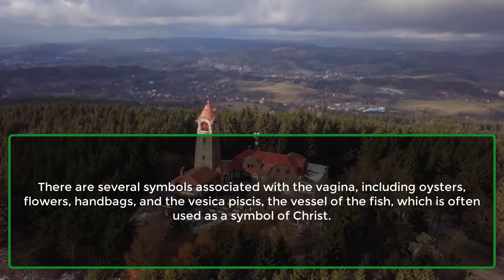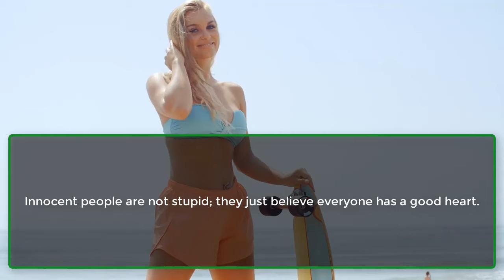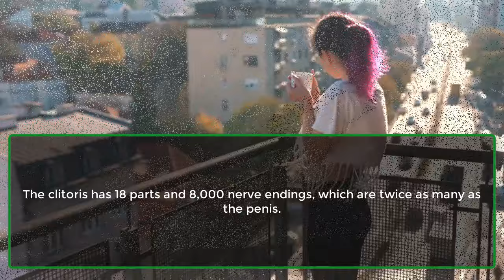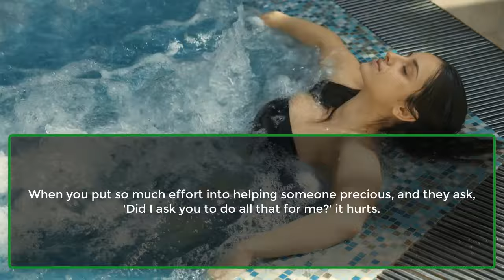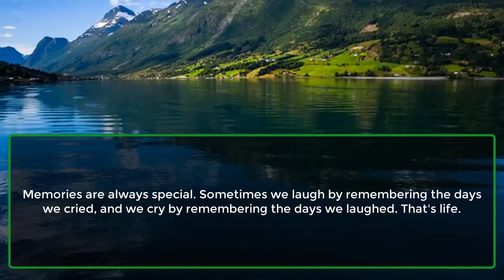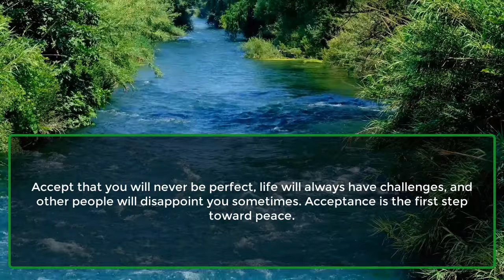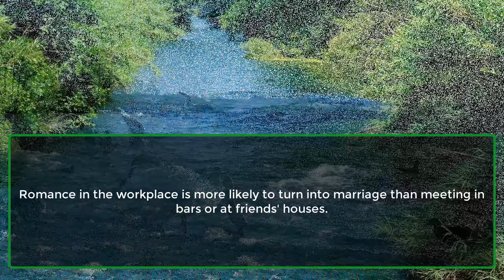Old People Who Always do this Always Ends Up | Psychological Facts of about human life|Awesome Facts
Nobody is ever too busy; they'll find the...
Sitting in a certain kind of chair and pressing on...
The more you like yourself, the less you are like...